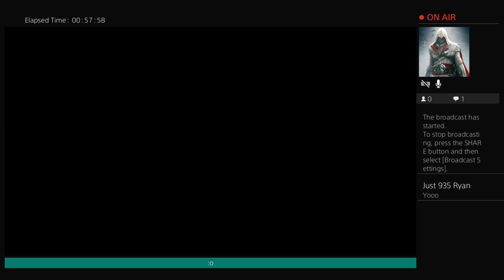RYAN PLAYS SKYRIME LIVE yooo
Hey guys its me Ryan here
I make gaming videos like play
Gta5 BOPS 3 Watch dogs
Skyrime Overwatch Destiny2

Snap chat justdjryan

YT Ryandoes gaming